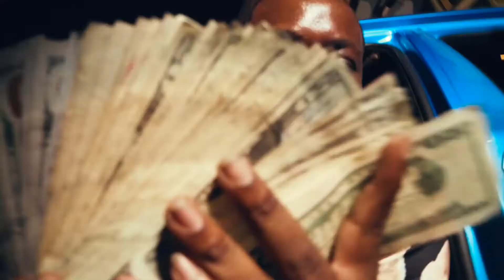MB TAYDOE - GET A BAG DIR BY DEADONSIGHT.TV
DIR. BY @DEADONSIGHT21